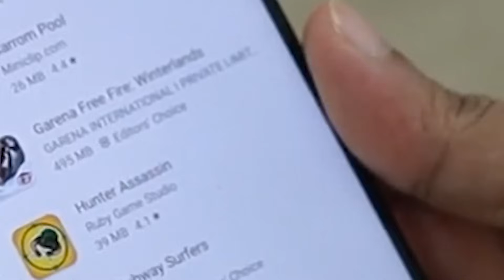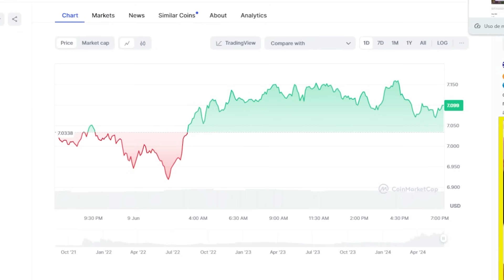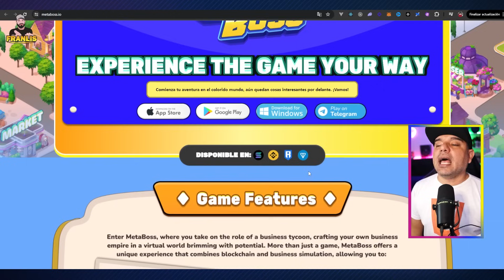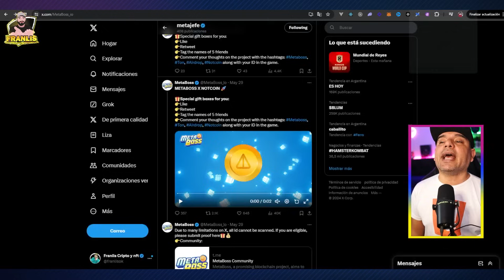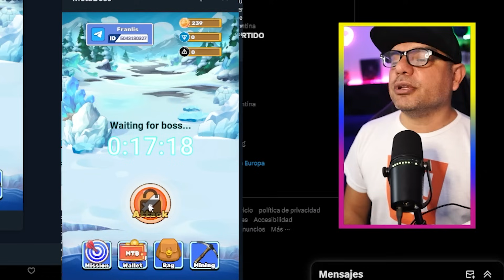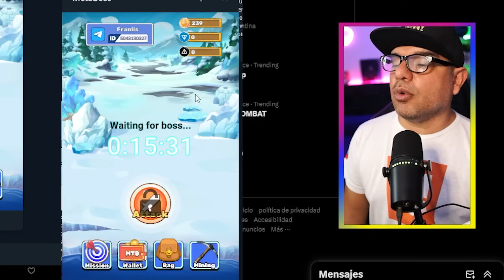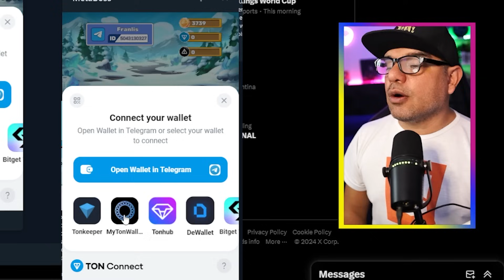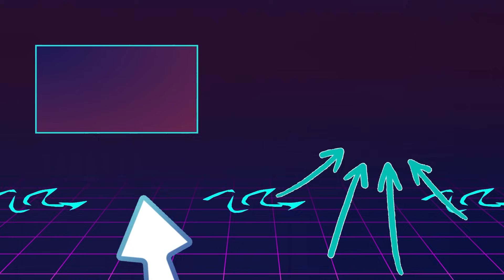📢 NUEVO JUEGO en TELEGRAM PAGANDO GRATIS ✅ METABOSS GANA $TON SIN INVERSION AIRDROP 2024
MEJOR QUE HAMSTER KOMBAt POR QUE ESTE YA ESTA PAGANDO !!

Otra oportunidad de ganar dinero dentro del mundo crypto y desde telegram, nuego juego reparte tokens ton, te cuento como reclamar en este video

Para el sorteo de $10 dolares
y comenta
Informamos el ganador al llegar a los 200 like en mi telegram de anuncios

00:00 Introducción JUEGO en TELEGRAM PAGANDO GRATIS
00:45 Sorteo USDT
01:37 Página MetaBoss
03:37 Torneo 15.000 USDT
03:59 Sorteo TON
04:46 Sobre el juego
05:22 Tokenomics
06:58 Telegram bot
08:15 Como jugar
09:18 Ataque automático
09:50 Donde están los cofres
10:06 Misiones
12:00 Invitar amigos
12:19 Wallet
12:49 Mineria
13:15 Otra maneras de ganar
13:52 Despedida

juego de telegram
metaboss
airdrop telegram

NUEVO JUEGO en TELEGRAM PAGANDO GRATIS METABOSS GANA TOKENS $TON SIN INVERSION AIRDRO CRYPTO 2024